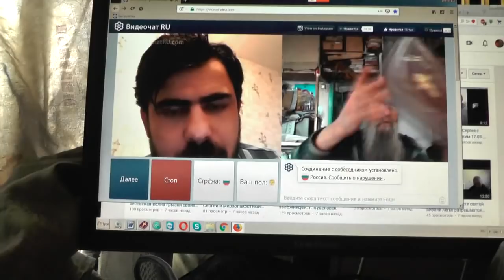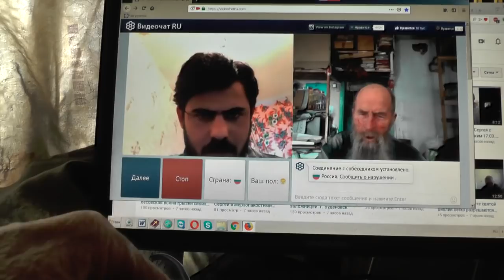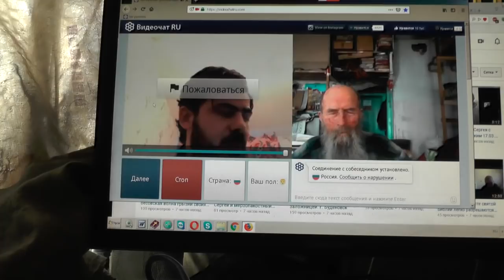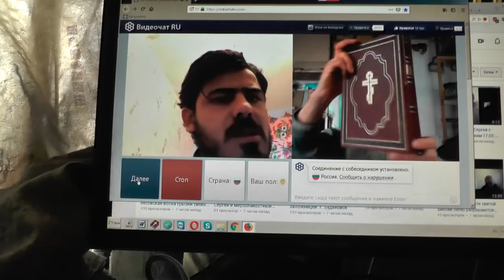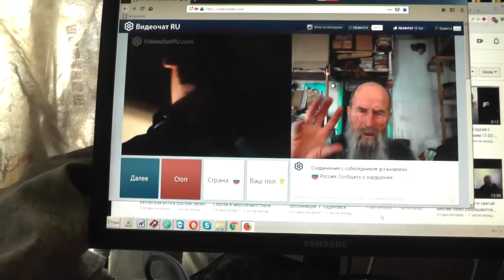№124. Мих. 7:4 Лучший из них, как терн, и …хуже колючей изгороди, 31 Март. 2019